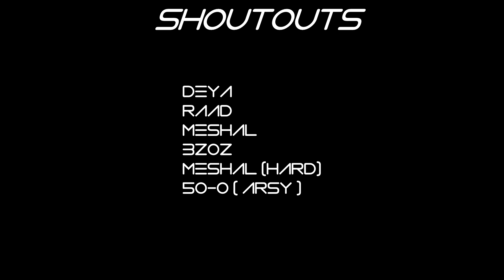KOA + YBN vs NOVA + AR l Tanki online l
Thanks for another amazing year! :D